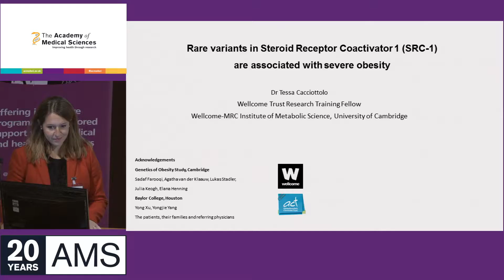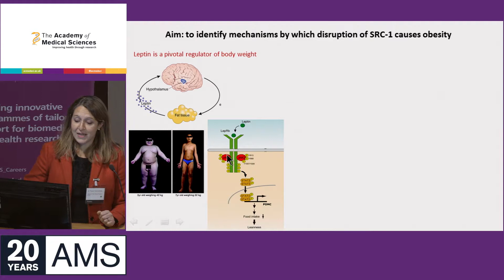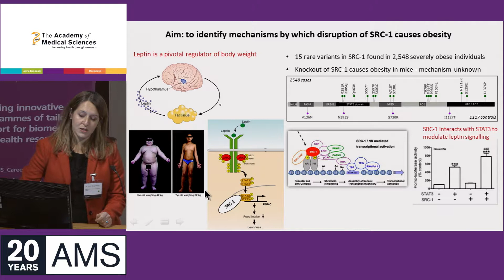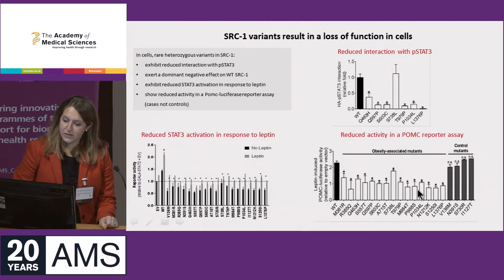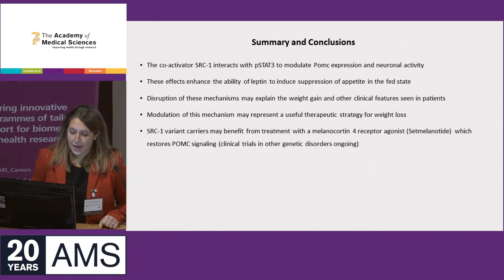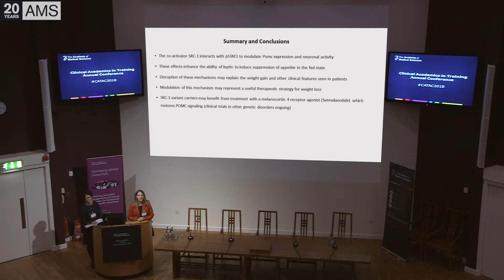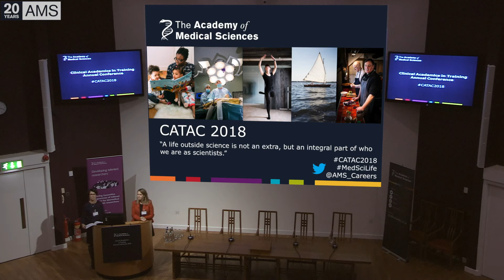Rare genetic changes behind severe obesity | Dr Tessa Cacciottolo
Dr Cacciottolo's research focuses on cellular mechanisms which are disrupted in people with severe obesity due to rare genetic mutations.

In this short expert talk, 'Rare variants in Steroid Receptor Coactivator (SRC-1) associated with severe obesity', Dr  Cacciottolo explains her work on the homeostatic mechanisms regulating body weight. In particular, she is using mouse models to research rare genetic changes affecting how the hormone leptin functions within cells, and so consequently how the body to suppress appetite after eating.

Dr Tessa Cacciottolo is a Wellcome Trust Clinical Research Fellow at the Wellcome-MRC Institute of Metabolic Science, University of Cambridge.

Our Clinical Academics in Training Annual Conference, or CATAC, offers early career researchers the chance to present work and receive feedback from senior panelists in a truly interdisciplinary setting. The conference gives clinical academics the chance to meet people from all areas of biomedical science, and share ideas from many different perspectives.

We are the independent body in the UK representing the diversity of medical science. Our mission is to advance biomedical and health research and its translation into benefits for society. CATAC 2018 was held in the Academy of Medical Sciences 20th year. Read about the Academy's achievements in its first 20 years